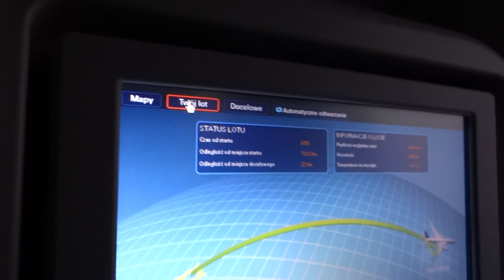304. srilanka 2015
monitor dreamliner